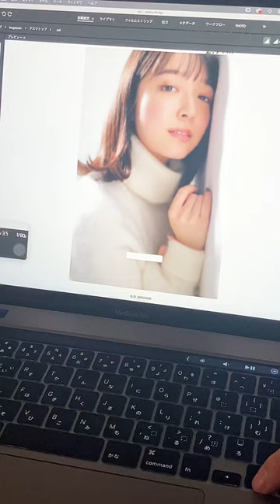【2月9日(金)公開】映画 『夜明けのすべて』 𝐒𝐡𝐨𝐨𝐭𝐢𝐧𝐠 𝐝𝐚𝐲 ⊹ ‧˚✶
松村北斗 × 上白石萌音 × 監督：三宅唱(『ケイコ　目を澄ませて』) × 原作：瀬尾まいこ(『そして、バトンは渡された』)
ささやかなでも確かなつながりが照らす、 かけがえのない物語

月に一度、PMS（月経前症候群）でイライラが抑えられなくなる藤沢さんはある日、同僚・山添くんのとある小さな行動がきっかけで怒りを爆発させてしまう。だが、転職してきたばかりだというのに、やる気が無さそうに見えていた山添くんもまたパニック障害を抱えていて、様々なことをあきらめ、生きがいも気力も失っていたのだった。職場の人たちの理解に支えられながら、友達でも恋人でもないけれど、どこか同志のような特別な気持ちが芽生えていく二人。いつしか、自分の症状は改善されなくても、相手を助けることはできるのではないかと思うようになる。

■映画『夜明けのすべて』2月9日（金）ロードショー

出演：松村北斗　上白石萌音
　　　渋川清彦　芋生悠　藤間爽子　久保田磨希　足立智充
　　　りょう　光石研
原作：瀬尾まいこ『夜明けのすべて』（水鈴社／文春文庫 刊）
監督：三宅唱
脚本：和田清人　三宅唱

製作：「夜明けのすべて」製作委員会
企画・制作：ホリプロ
制作プロダクション：ザフール
配給・宣伝：バンダイナムコフィルムワークス=アスミック・エース

映画『夜明けのすべて』𝟮.𝟵(𝗙𝗥𝗜)